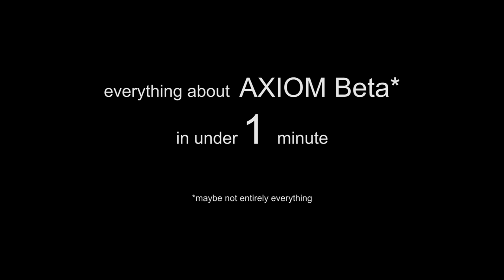AXIOM Beta in under 1 minute